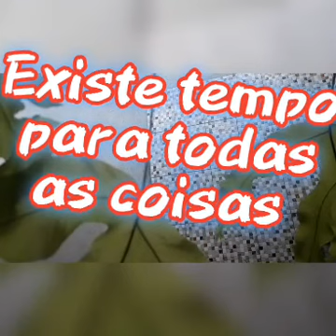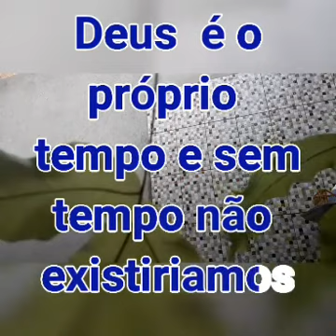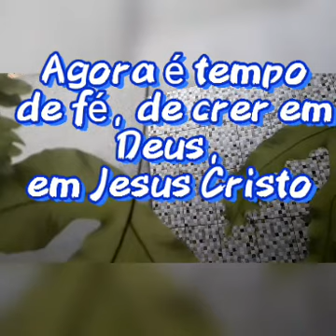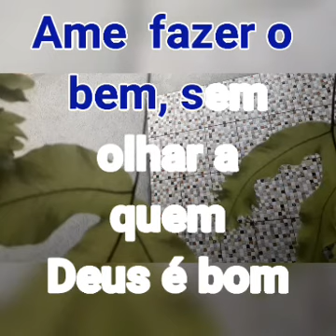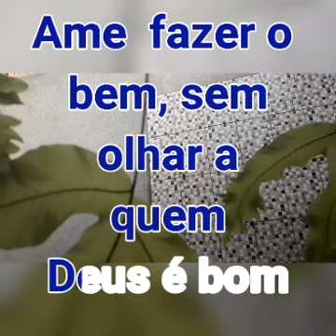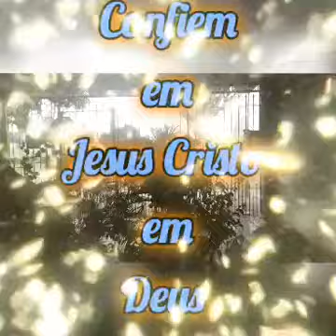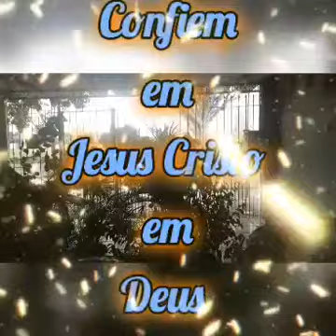Eclesiastes: capitulo 3 versículos 01 ao 11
Eclesiastes (Bíblia)
Capítulo: 03 (três)
Versículos: 01 ao 11

Mensagem: Bíblica
Mensagem: Pessoal após leitura bíblica

Todas as pessoas têm livre acesso a leitura bíblica e interpretação da mesma.